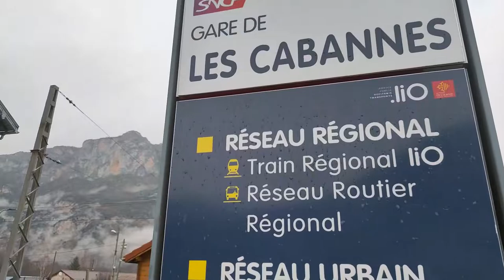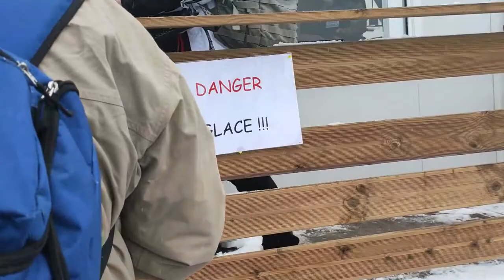VLOG SKI DE FOND (Pyrénées, dépassement de soi, vacances) | Clémence Robert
🍅 Si tu veux suivre mes aventures plus quotidiennement : @clem_bem